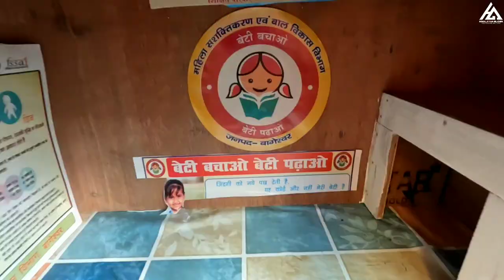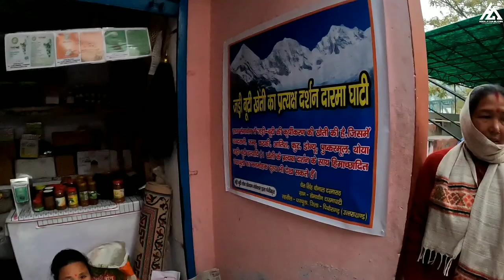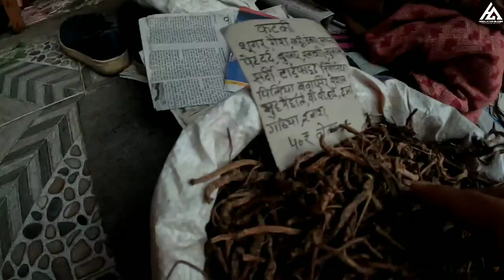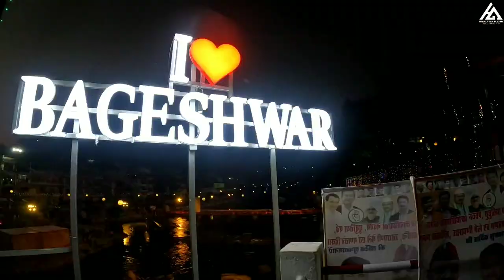Bageshwar || Himalayan Village Lifestyle || Pahadi Lifestyle Vlog || Himalayan Glider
Himalayan Glider
Vlogger
vlogging
Bageshwar
Bageshwar Market
Uttarakhand
Uttarayani
Village festival
Mela